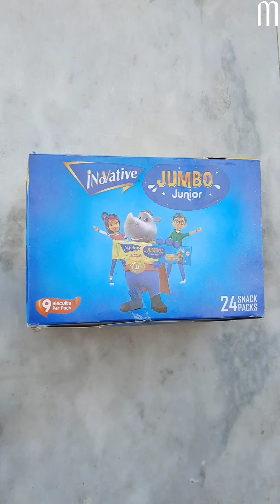Inovative Jumbo Junior Asmr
Inovative Jumbo Junior

malikinmood5293